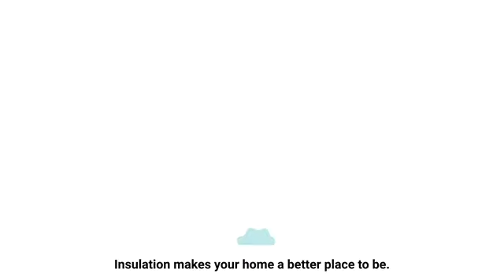CD Insulation - Why Insulate? (Short)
Although insulation is an important element of building, it is often the least understood. Many people aren’t aware of the multiple places energy is lost in a home. As an Owens Corning Certified Energy Expert®, we understand the science behind the building envelope. So, you can turn to us to learn more about insulating your home.